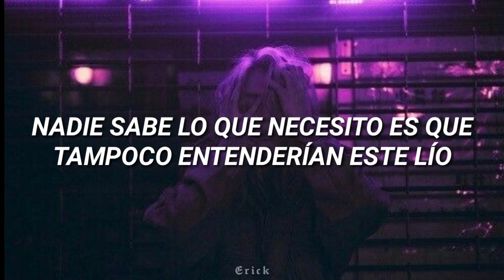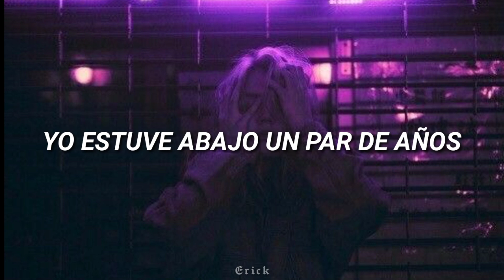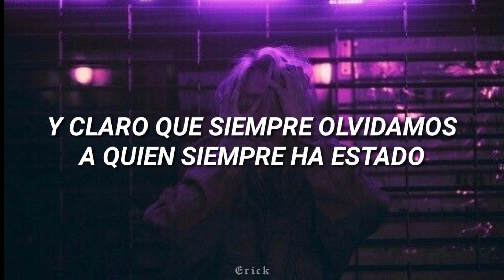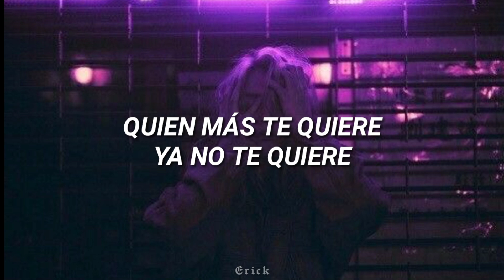Covi Quintana - no me preguntes_si estoy bien* [Letra]•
Si hay algún error en la letra, dímelo!! ♡

Si deseas alguna canción especial para ti, dímelo en los comentarios.